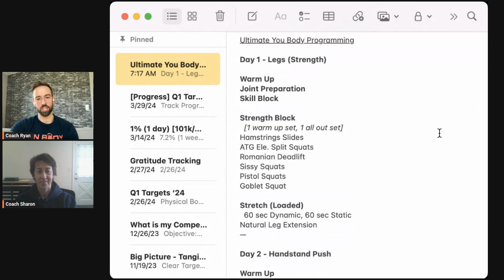Best Time to Exercise to Burn Fat | Ep. 54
We help registered nurses lose weight and sustain it forever without sacrificing their quality of life!